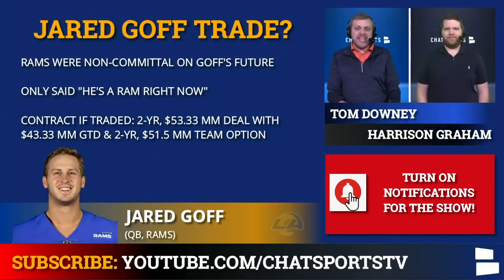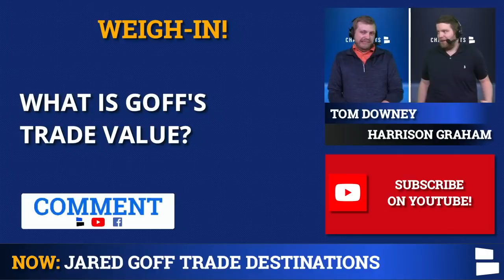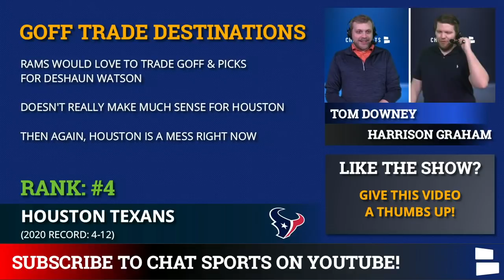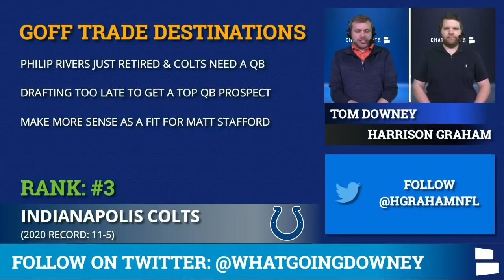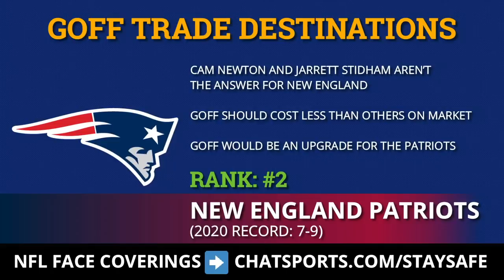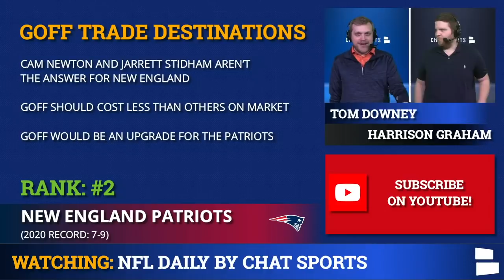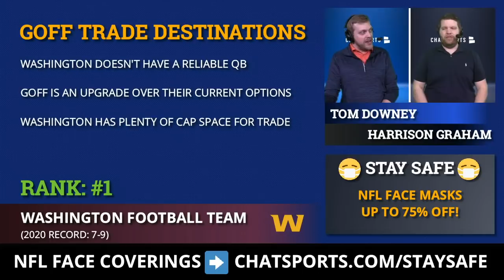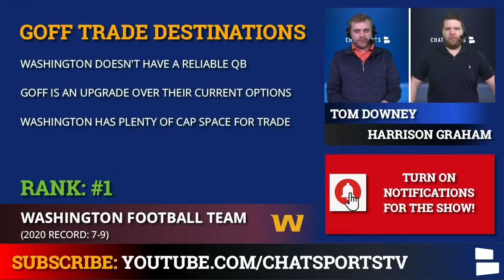Jared Goff Trade Rumors: 4 NFL Teams Most Likely To Trade For The Los Angeles Rams QB In 2021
Jared Goff Trade Rumors are heating up after Rams GM Les Snead said that, “Jared Goff is a Ram at this moment” when he was asked whether or not Goff would be on the Rams roster for the 2021 NFL Season. If a Jared Goff trade were to happen what are some of the most likely Jared Goff Trade Destinations? NFL Daily Hosts Tom Downey and Harrison Graham break down the most likely Jared Goff Trade Destinations.

Jared Goff Trade Destinations:
#1 Washington Football Team

If a Jared Goff trade happens in the 2021 NFL Offseason the team that trades for Goff would be responsible for 2 years and $43.325 Million guaranteed. Les Snead also said that it would be tough to move on and trade Goff due to the money that the Rams have invested in Goff. The Rams would face $65.2 Million in dead-money if the Rams traded Goff. Should the Los Angeles Rams and Sean McVay trade Jared Goff?

NFL news & rumors on trades, free agency, injuries and more will be popping up Daily!